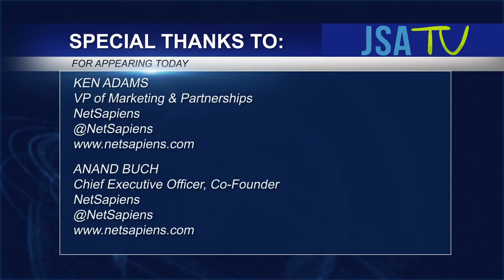NetSapiens on Rebrand and Importance of User Group Meetings